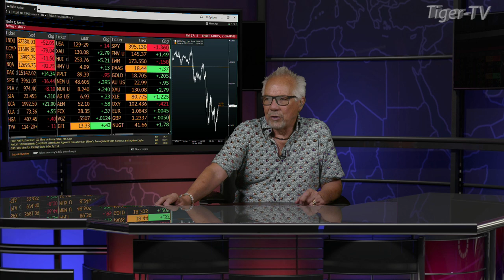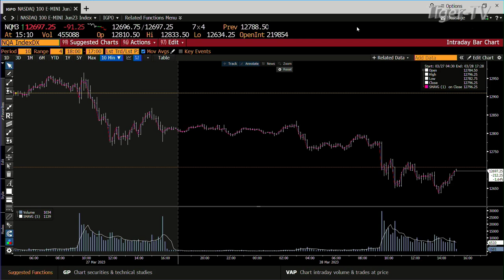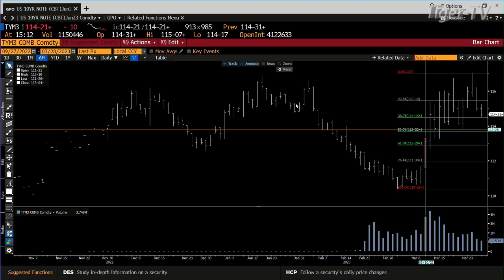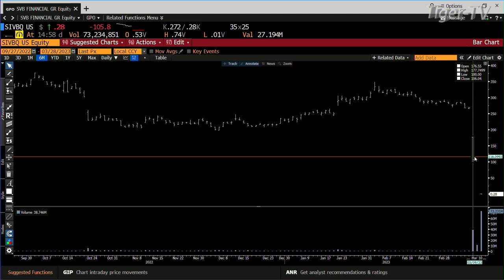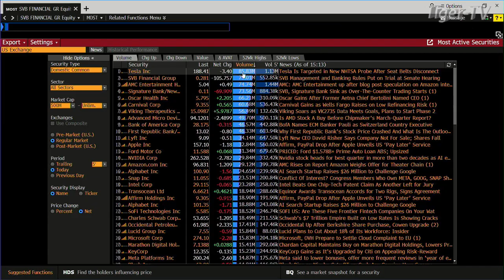March 28th Daily Market Recap - 2023